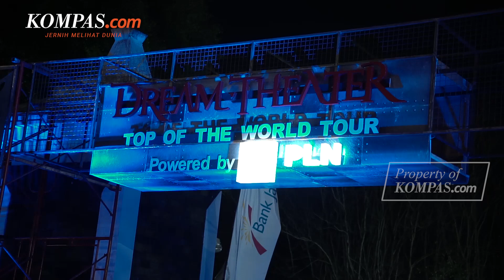Konser Dream Theater di Solo Puaskan Ribuan Penonton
Band rock asal Boston, Amerika Serikat, Dream Theater meluapkan kerinduan para penggemarnya dalam konser yang digelar di area parkir Stadion Manahan, Solo, Jawa Tengah, Rabu, (10/8/2022) malam.

Band yang beranggotakan James LaBrie pada vokal, John Petrucci pada gitar, Jordan Rudess pada piano, John Myung pada bass dan Mike Mangini pada drum ini tampil memukau di depan ribuan penggemar musik rock metal alternatif.

Video Jurnalis: Adimas Afif Nugroho, Naufal Noorosa
Penulis: Dian Erika Nugraheny
Penulis Naskah: Anggie Puspariana
Narator: Anggie Puspariana
Video Editor: Mocahamad Ridho Panca
Produser: Deta Putri Setyanto